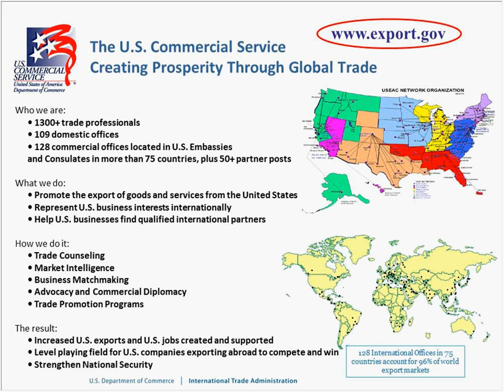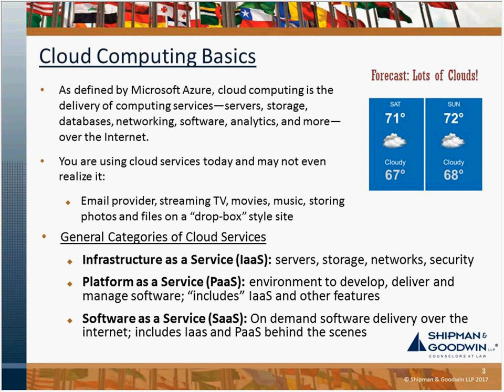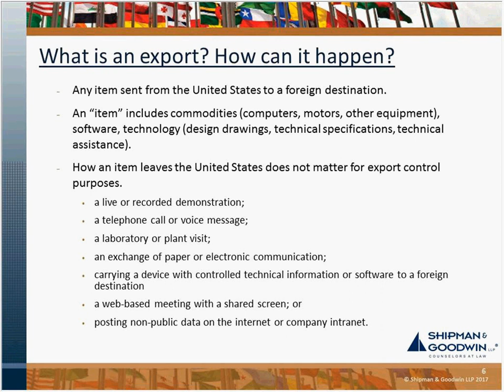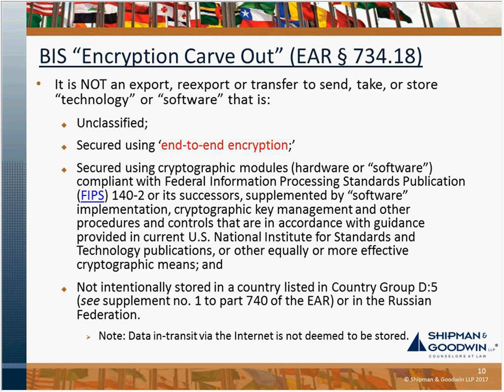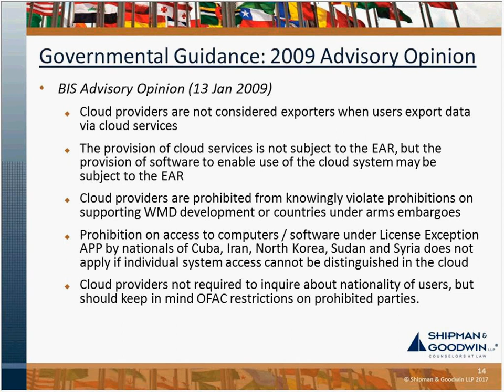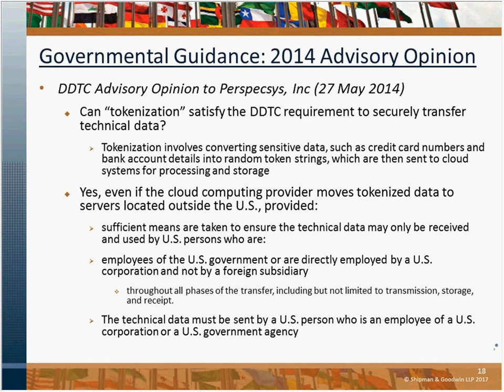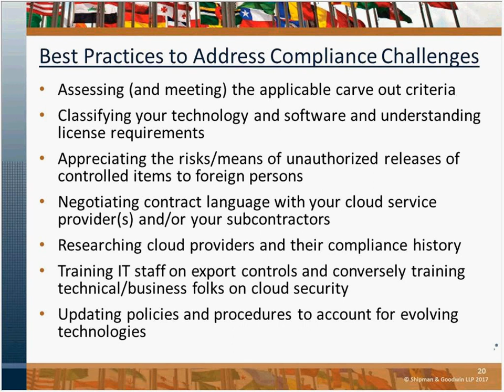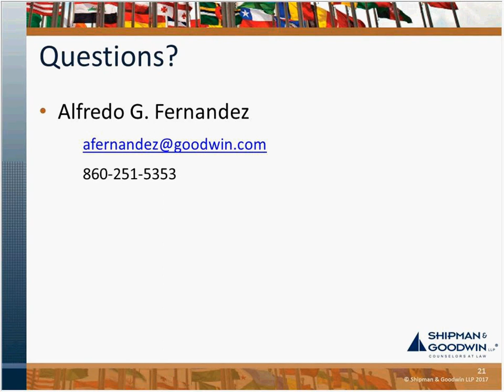17. Export Controls in the Cloud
The purpose of these webinars is to provide information on compliance issues as a public service. No attorney-client relationship is established by viewing this presentation.  Although we strive to provide timely and accurate information as of the date of the presentations, the viewer is advised to check the dates of the webinars and to seek out subsequent updates or consult a professional adviser.

The U.S. Commercial Service invites you to join Alfredo Fernandez of Shipman & Goodwin LLP to learn practical guidance on how to balance the risks and benefits of using cloud-based software and storage services with respect to export controls compliance.

As most high-technology industries continue shifting how they access and store data (e.g., from onsite servers to cloud-based resources), the compliance challenges also evolve. The use of cloud-based services presents a compelling upside, but companies must understand the impact to export controls to avoid violations. Because cloud technology is just now burgeoning into the mainstream, the legal framework is still fluid and beginning to develop with limited government guidance.

The presentation will address:
• The basics of cloud computing
• Key definitions under the ITAR and EAR
• Understanding the need for “end-to-end encryption”
• Understanding how and where your data is “at rest”
• Managing “access” and “potential access”
• Key takeaways from government and industry guidance